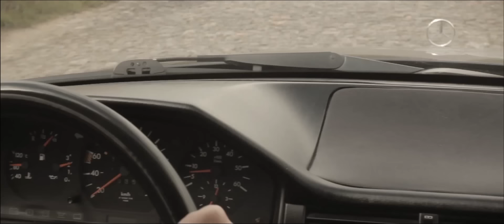Bad Balance - Города (Official Video)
Композиция Bad Balance "Города" вошла в десятый альбом группы "Криминал 90-х". Клип был снят компанией "VOGO FILMS" в Виннице, 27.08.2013. Музыка: Al Solo, лирика: ШЕFF. Группа Bad Balance выражает благодарность всем, кто помогал в создании клипа.